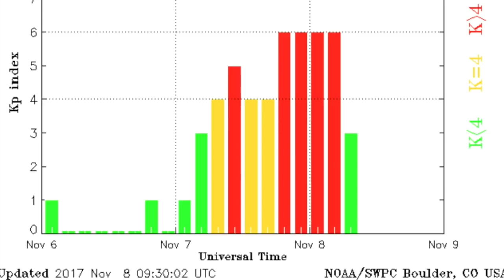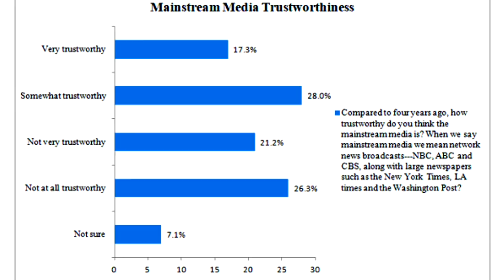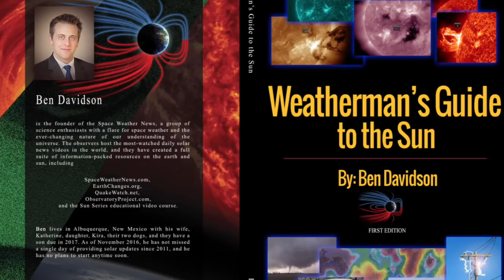Earthquake, Magnetic Storm, Trust the News? | S0 News Nov.8.2017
New Series: Where are we going?